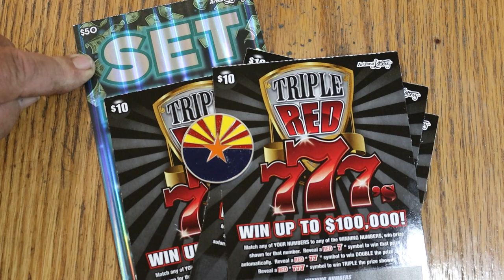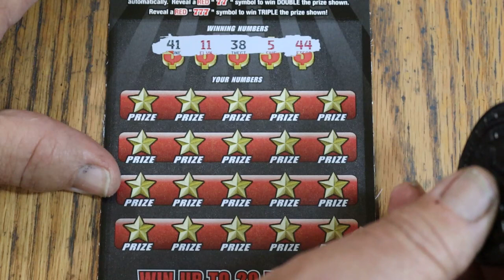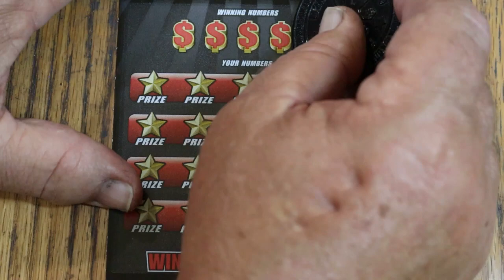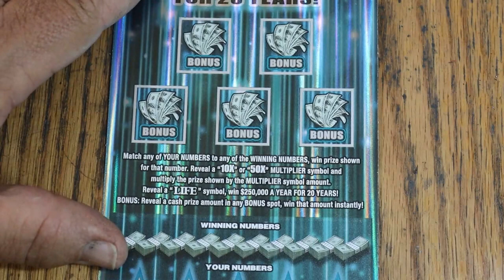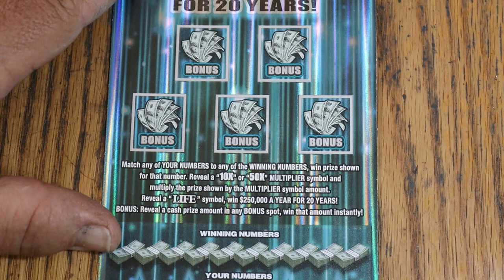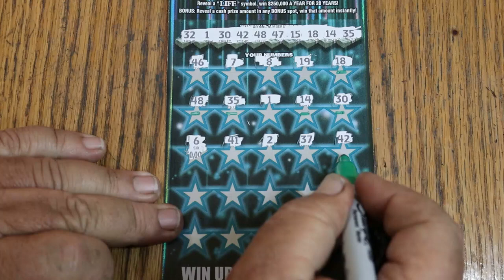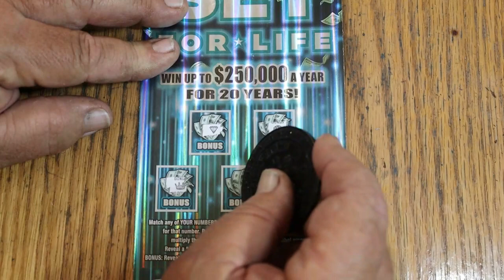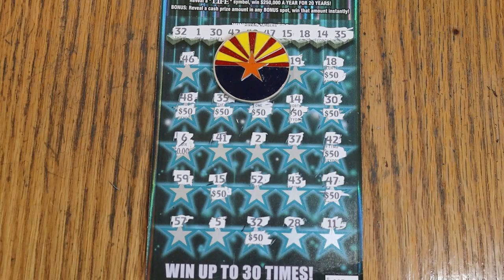💥SUMMER SESSION 2💥BOOM🎯💥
WELL IT'S ABOUT TIME!😂🎯